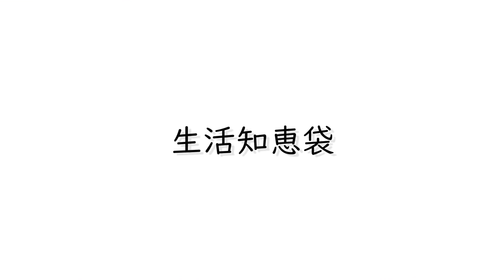セレベス、赤芽大吉を食べて見た！、味や食感、里芋との違いを解説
え、これ何？なんとこの見た目ですが、里芋の一種で赤芽大吉といいます。よく行く産直で見かけたので、試しに購入してみました。

今回は赤芽大吉の味や食感、里芋との違いを解説し、赤芽大吉を使った絶品レシピも紹介します。